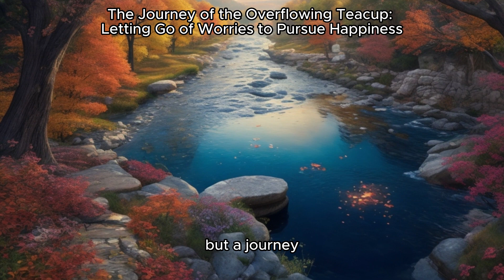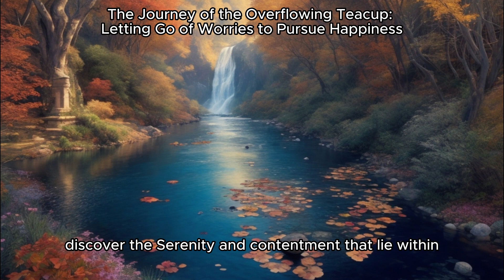The Journey of the Overflowing Teacup: Letting Go of Worries to Pursue Happiness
If you seek to unburden your heart, embrace the transformative power of letting go, and uncover the secret to genuine happiness, this enchanting story invites you to take a sip from the overflowing teacup and embark on a journey that will forever change the way you perceive life's challenges. Get ready to immerse yourself in a tale that will linger in your heart long after the final page is turned.